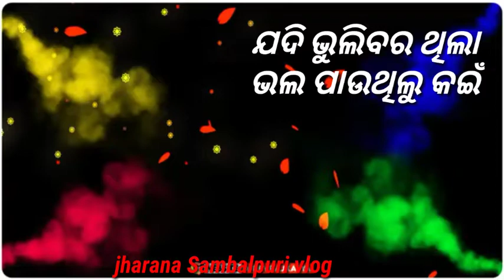Humane sagar new odia song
jharana Sambalpuri vlog